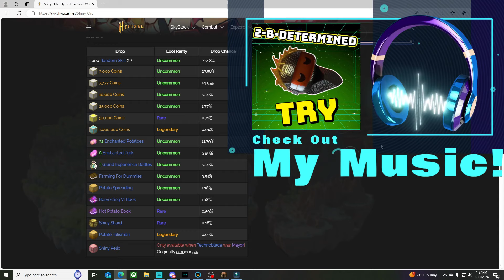5th Anniversary Event!! 20% XP Boost!! | Hypixel SkyBlock Update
2 Corinthians 5:19-20 - King James Version (KJV)
(19) To wit, that God was in Christ, reconciling the world unto himself, not imputing their trespasses unto them; and hath committed unto us the word of reconciliation. (20) Now then we are ambassadors for Christ, as though God did beseech you by us: we pray you in Christ's stead, be ye reconciled to God.

This is the texture pack I use, it is made up of a bunch of packs, mixed by DanSavageGames

Intrests's [Frosted Fruit]
Refraction's [250k Cotton Candy PvP]
Furfsky Team's [Furfsky 1.7.2] & [Furfsky 1.8.1]
ic22487's [Hypixel+ 1.19 16x]
[Bar Break Overlay v0.2]
BearyyWins's [Sun Eclipse Sky Overlay [Bear]]
RainbowCraft's [RNBW v0.7.0]
TheEscaper's [Rainbow Enchantment Glint]
YoGoU & frT_20's [Ghost Grinding Pack]
NeverPlayPubg's [Christmas Chest 32x]